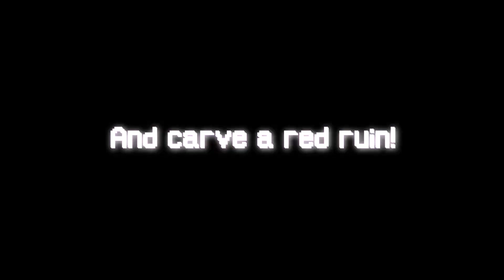Diluvian Ultra Chapter One Launch Trailer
Diluvian Ultra Chapter One is now available! Become an immortal warrior-prince, pick up your blood-sword and paint the corridors of your tomb-ship red with the blood of your enemies, using an upgradeable arsenal of Tech weapons as well as grotesque, living Organic armaments and combine Armor and Lethal damage types to dispatch your foes!

Diluvian Ultra is a single-player, first-person shooter focusing on a retro aesthetic and fast-paced, strategic combat. The game is set in its own expansive fictive universe. Rather than gritty or dark, Diluvian Ultra is colorful and fantastical, like the cover of pulp sci-fi novels of the past.